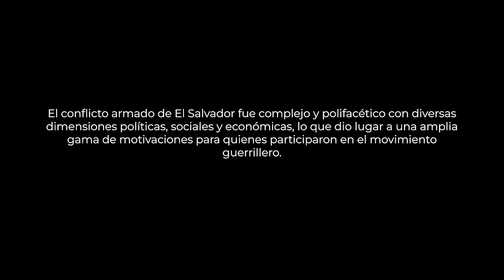Testimonio de una sobreviviente del conflicto armado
Esta sobreviviente recuerda las condiciones que llevaron al conflicto armado en El Salvador. Comparte sus experiencias durante la guerra, incluida la historia de Marianela García Villas. Continúa luchando para apoyar a su comunidad  y envía un mensaje a las nuevas generaciones.